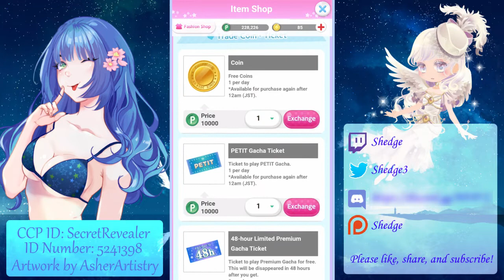Cocoppa Play - Autumn Forest Animals Gacha (30 Spins)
The changing of the seasons is upon us.